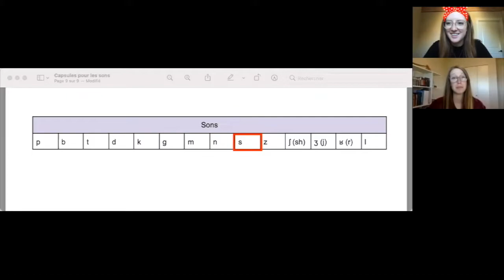Capsule d'orthophonie - Le son « S »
Ces capsules servent uniquement de guides pour les enseignants/ parents d’élèves dont la production de certains sons est encore en voie d’acquisition. Les capsules suivent une logique d’enseignement explicite et de pratique qui aident avec l’apprentissage de nouvelles habitudes (dans ce cas, le bon positionnement de la bouche).

Les conseils et stratégies présentés peuvent facilement s'intégrer dans des activités de petits ou de grands groupes à l’école. Elles ne remplacent pas la thérapie en orthophonie et les parents devraient se sentir à l’aise de consulter dans la communauté s’ils sont inquiets pour la clarté de la parole de leur enfant. Parfois, des techniques plus spécialisées sont requises pour aider certains élèves.

★ En tant que parent, vous pouvez :

○ Visionner la capsule en compagnie de son enfant (et le reste de la famille, s’il veut bien)
○ Visionner la capsule, puis choisir des moments dans la journée pour travailler le son (ex. lors du bain, pendant la préparation du souper)

Il est bien de visionner des capsules pour apprendre à mieux produire les sons, mais il faut faire attention de ne pas trop corriger l’enfant pendant qu’il vous parle. On veut que l’enfant continue d’avoir le goût de s’exprimer!

Si vous voulez travailler les sons de façon plus explicite, prenez des moments de quelques minutes dans la journée (ex. pendant la préparation d’un repas, pendant l’heure du bain, pendant que vous le conduisez à l’école, pendant un jeu de société en famille, etc.) lors desquels l’enfant sait qu’il pourra les travailler avec vous. Sachez que vous pouvez aussi simplement :

○ être un bon modèle en parlant un peu plus lentement et clairement. Donc, donner un bon exemple de la production du son lorsque vous parlez.
○ corriger l’enfant en lui donnant le bon modèle, mais de façon naturelle et subtile! Donc, répondre au contenu du message et fournir le bon modèle en mettant l’emphase sur la partie corrigée.

○ ex. si l’enfant dit «sat», dire « Ah oui, c’est un chat ».

Bonne pratique!

- Les orthophonistes du Conseil scolaire FrancoSud -